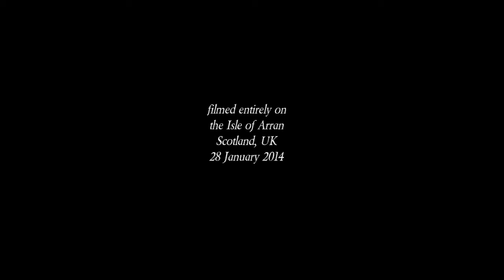Black is the Colour - Fae Wiedenhoeft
Black is the Colour - Traditional
Performed by Fae Wiedenhoeft
Early mix from the upcoming album, Castle Walls
Coming June 2014
Filmed on the Isle of Arran, January 2014